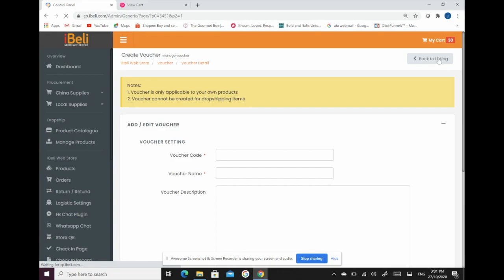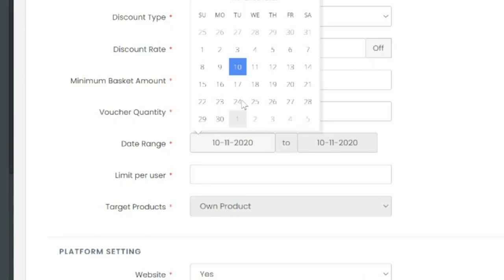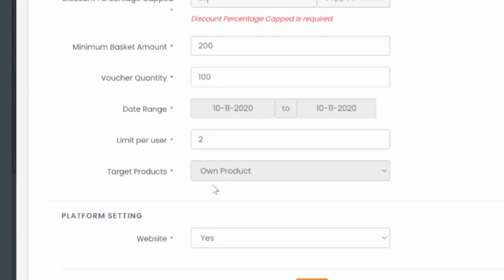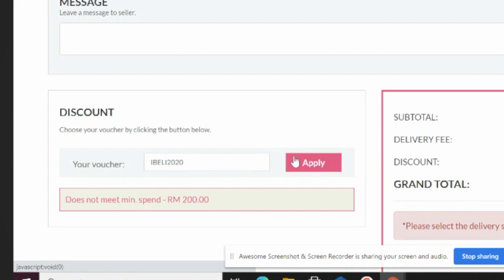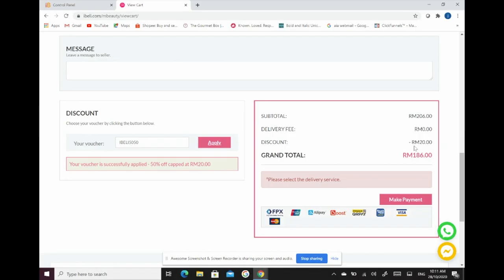Ep 11: How to setup voucher code | (CH Version)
Ep 11: How to setup voucher code

In today's sharing session, we will be sharing on an interesting app in creating your own logo and banners for free!